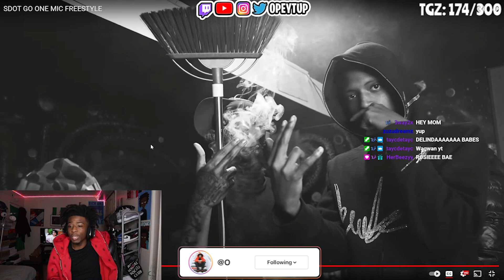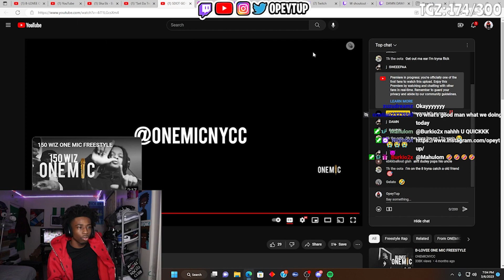OpeyTup Reacts to SDOT GO ONE MIC FREESTYLE